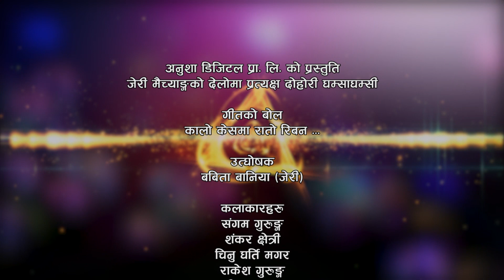दोहोरि गाउदा गाउदै लभ परेर मंसिरमा बिहे गर्ने पक्का - Babita Baniya Jerry/Sangam & Chinu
New live dohori Kalo keshma Rato Ribana  By Sangam gurung, Chinu Gharti Magar, Shankar Chhetri, Rakesh Gurung , Gita Khadka & Krishna Swarnakar only on Music Star Nepal official YouTube channel.

जेरी मैच्यांगको दैलोमा प्रतक्ष्य दोहोरि घम्साघम्सी...

Song :-  Kalo keshma Rato Ribana
Host :- Babita Baniya "Jerry" (Jeri Maichyang)
Leading Singer :- Sangam gurung, Chinu Gharti Magar
Madal :- Jyoti Bhujel
Cameraman :- Suresh Shrestha
Editor :- Prakash Dhamala
Make Up Artist  :- Shyam Malla
Post Production :- Ekata Films Pvt. Ltd.
Director  :-  Smriti timalsina Guruaama
Producer/Distributer :- Anusha Digital Pvt. Ltd. 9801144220